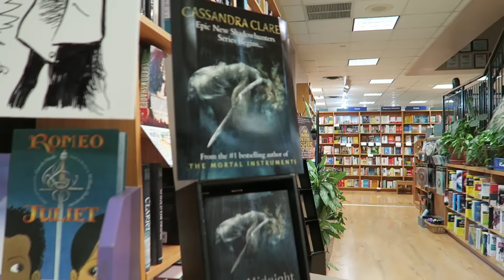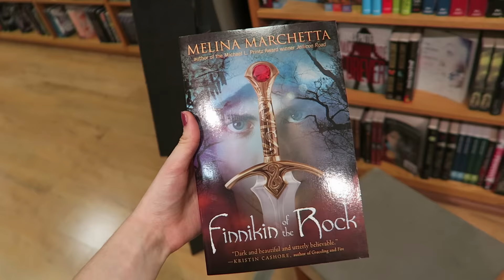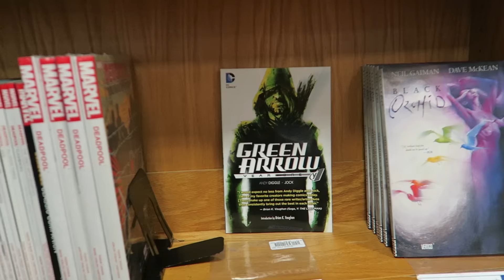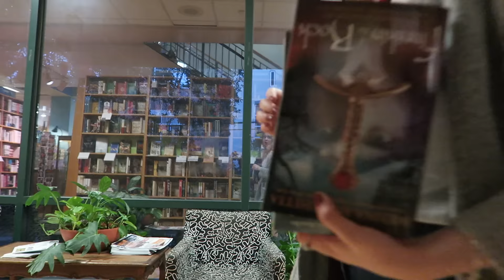Come With Me To The Bookstore | BookPeople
Bookstore: BookPeople in Austin, Texas!

M Y  L I N K S:
- Second channel:

P O  B O X:
Sasha Alsberg
PMB 114
825 Waukegan Rd. A8